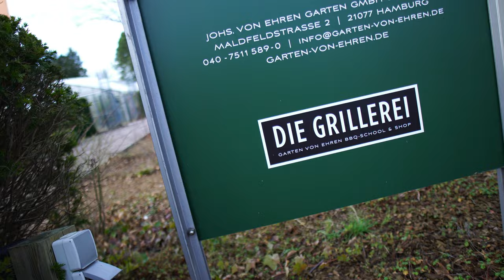Edles Entrecote Steak in der Grillerei Hamburg!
Leute... sind wir mal ehrlich... wir alle lieben gutes Essen und gutes Fleisch! Daher schieben wir hier auf dem Kanal den Fokus mal wieder etwas mehr in Richtung eines klaren Themas und das ist GUTES ESSEN!

Am Samstag waren wir in der Grillerei Hamburg zu Gast und haben uns ordentlich verwöhnen lassen. Ein richtig saftiges Entrecote Steak, perfekt medium auf der Plancha gegart und richtig edle Beilagen dazu.

Leckere Garnelen, also hatten wir quasi ein Surf & Turf , dann noch geile Smash Potatoes und Karottengemüse.

Wie würdest du dein Entrecote braten bzw. dein Entrecote grillen?

Es war wirklich perfekt! Dazu zeige ich euch noch ein wenig was vom umfangreichen Grill Sortiment in der Grillerei bzw. im Garten von Ehren.

Napoleon, Otto Wilde, Ofyr, Traeger, Big Green Egg, Monolith... alles vertreten was Rang und Namen hat. Zusätzlich dazu gibt es unfassbar viele Grill Seminare die man buchen und besuchen kann.

So macht Grillen, so macht Barbecue wirklich richtig Spaß!

Und das soll hier eben auch künftig der Fokus sein... gutes Essen, gutes Grillen, gutes Barbecue... tolle Restaurants. Alles was dazu gehört.

Also lets go...